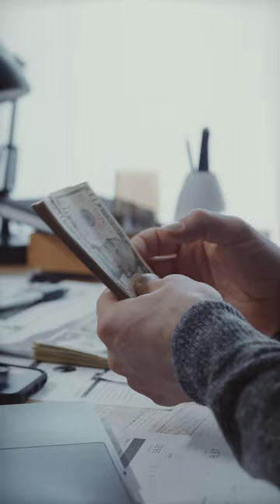Os 5 homens mais ricos do Brasil em 2023 - conheça suas fortunas!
Descubra quem são os 5 homens mais ricos do Brasil em 2023 e saiba tudo sobre suas fortunas! Jorge Paulo Lemann, Marcel Telles, Eduardo Saverin, Carlos Alberto Sicupira e Alexandre Behring são os líderes empresariais mais bem-sucedidos do país, com valores acumulados bilionários. Confira agora mesmo!